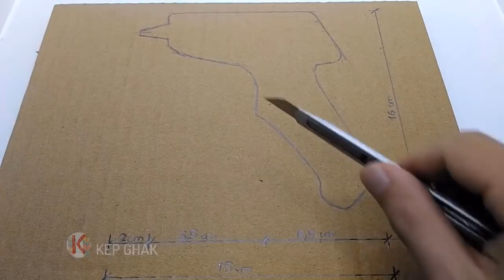26 Amazing Life Hacks You Didn't Expect To see! Crafts Ideas!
26 Amazing Life Hacks You Didn't Expect To see! Crafts Ideas!
KEP GHAK channel is all about: How to draw, Drawing tutorial, 3D trick art, как рисовать, DIY, How To Make, Life Hacks, Great Ideas.

VIEW MORE:
1. 12 Awesome Life Hacks For Crafting! And Cool Magic Tricks You Can Do At Home!
5.  13 Cool Things You Can Make With Glue Gun! HOT GLUE GUN Hacks For Crafting!

THANK YOU FOR WTCHING VIDEO.